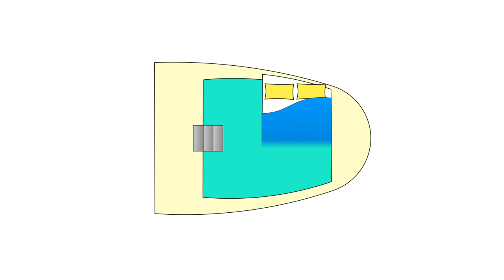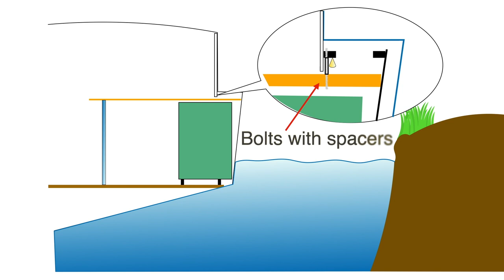BARGE BUILD. ALL STRIPPED OUT! That's right, getting rid of the back cabin! Sailing Ocean Fox Ep 209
We take a new look at the back cabin and decided that the layout is not good.  After some deliberation we stripp it all out and start again. What a nightmare! So much work lost but we are sure that the new layout will be much better. Will also have a desk so could be used as an office.
We are definitely happier now regarding our decision.
The weather has been absolutely terrible, we even had snow this week which slows down our progress. Everything it is much more difficult with the cold,  rain and the wind.

Much love

Carla & Simon